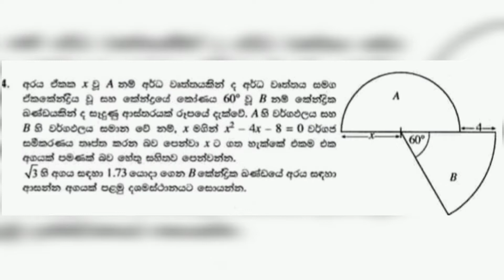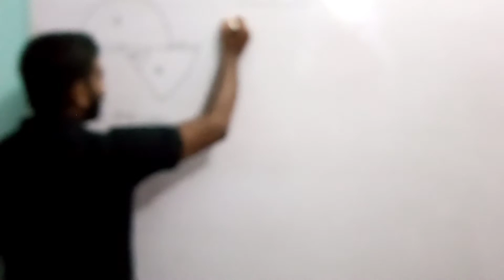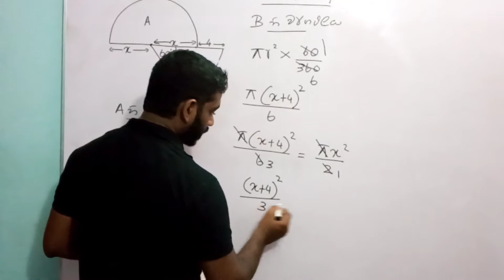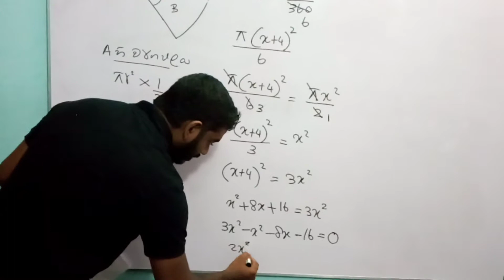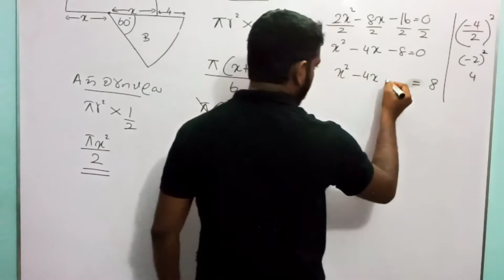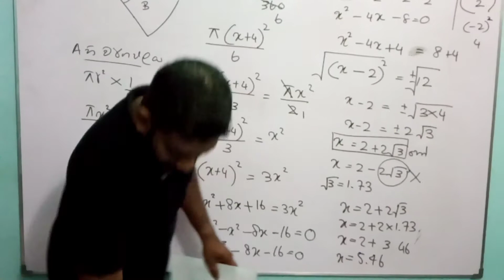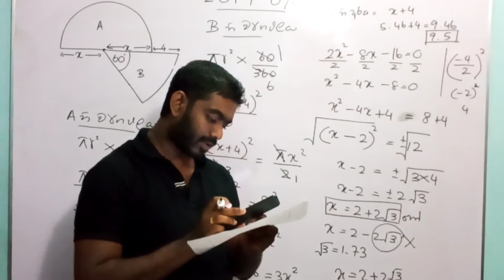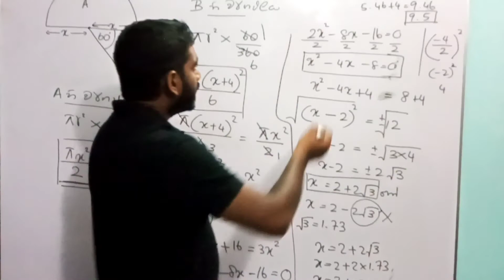Ol maths || වර්ගජ සමීකරණ|| wargaja sameekarana|| 2019 O/l ගැටලුව විසදීම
මෙම වීඩියෝවෙන් ඔයාලට 2019 OL වර්ගජ සමීකරණ ගැටලුව විසදන ආකාරය බලන්න පුලුවන් .